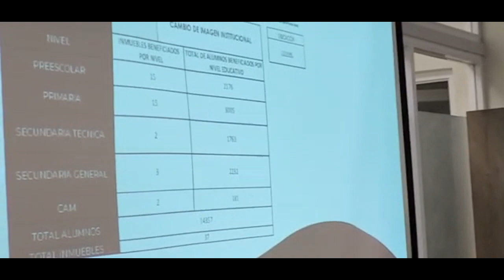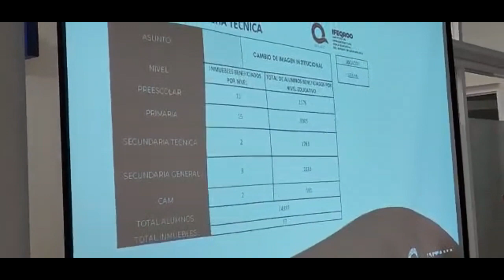Infraestructura educativa en Quintana Roo